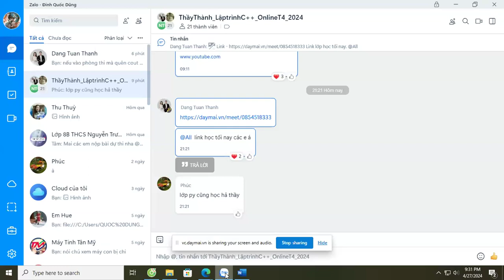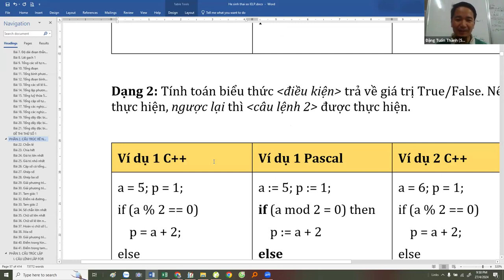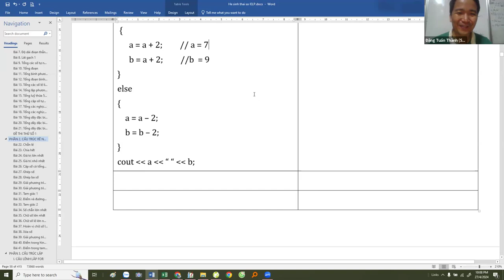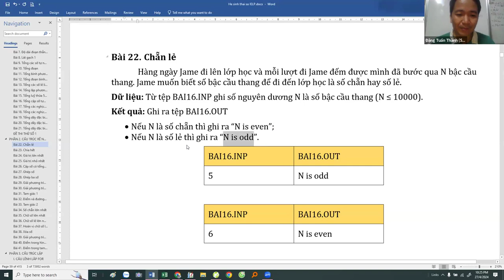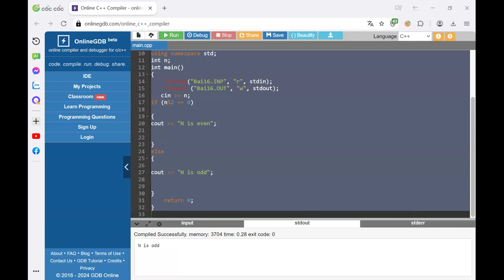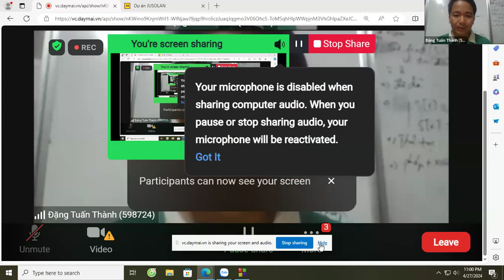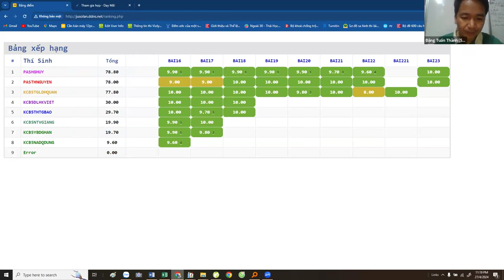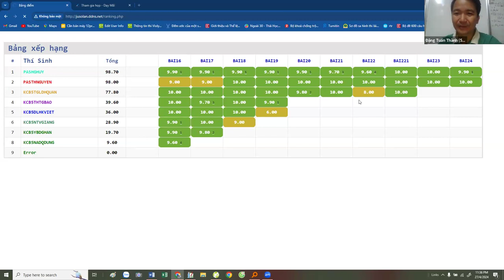Lập trình cơ bản C++ Cấu trúc rẽ nhánh - Day 4 Thầy Đặng Tuấn Thành